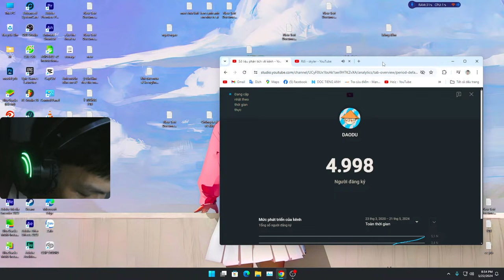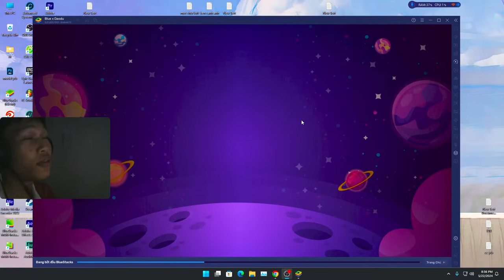Live Bùng Nổ Với Sự Xuất Hiện của RoukFF - Chiếc Lót Chuột Hở rèm của Daodu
Một nguồn năng lương tích cực đến anh chị